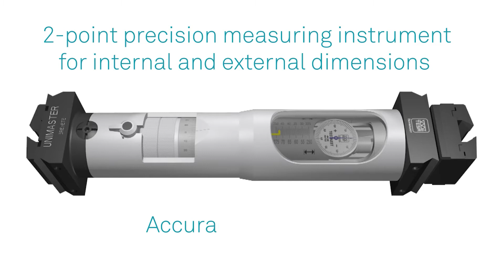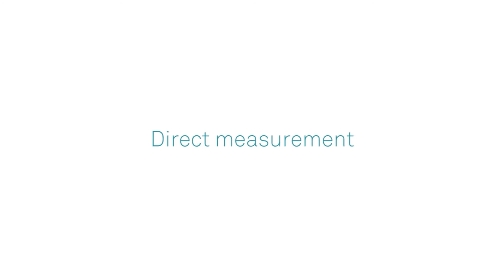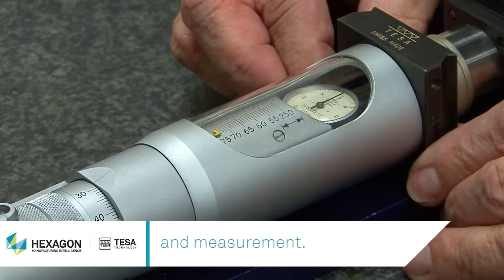TESA UNIMASTER Universal Measuring Instrument fot Large Dimensions